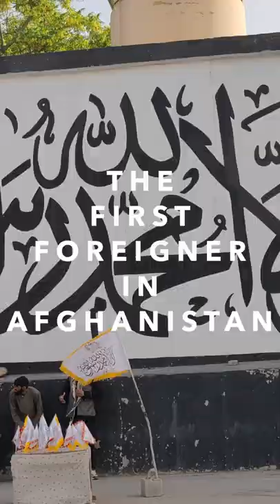AUSTRALIAN INSIDE AFGHANISTAN 🇦🇫